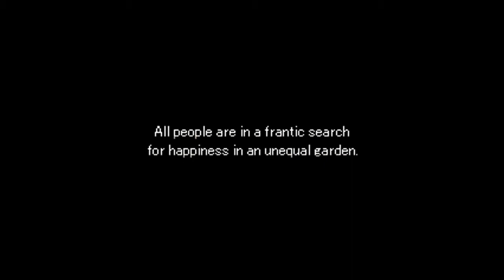Standstill Girl | All Endings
All three endings of Standstill Girl!

Ending A: 0:00
Ending B: 4:20
True Ending: 5:46

Credits to vgperson for translating the game to English.